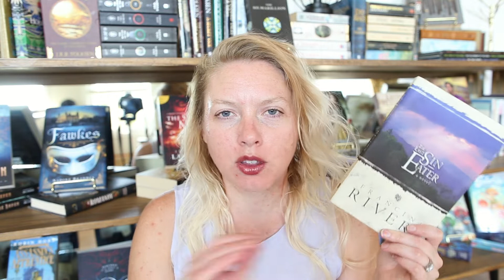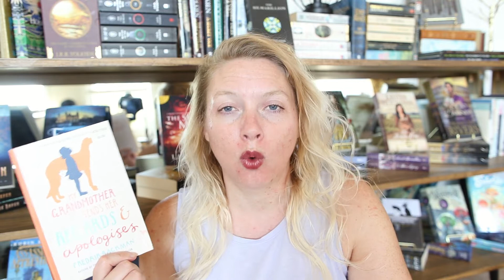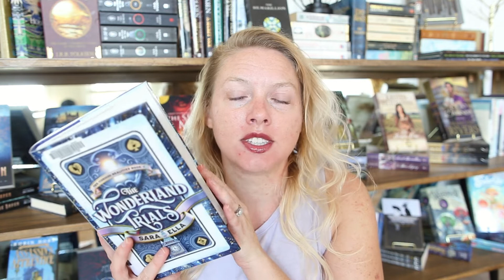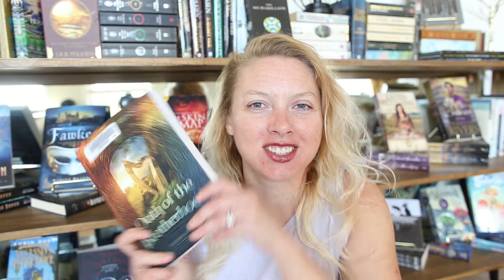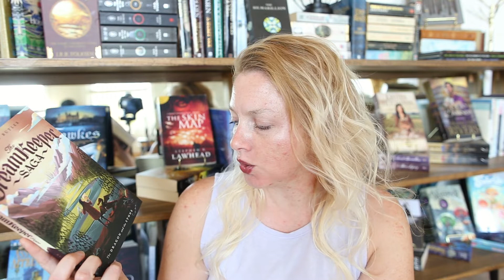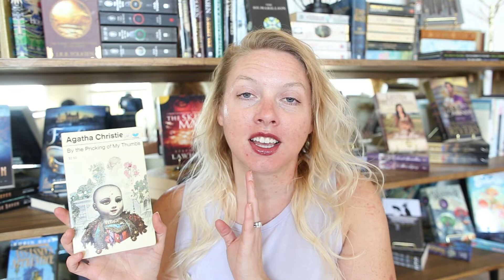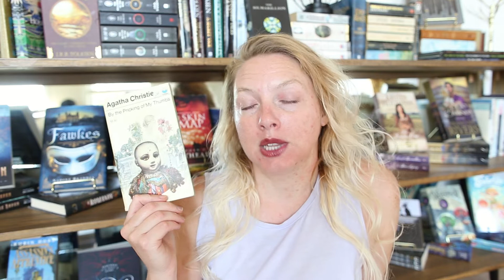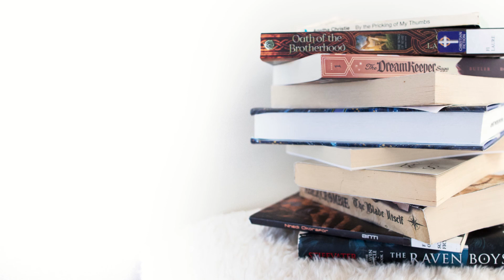Reading Wrap Up!! | 15 Books